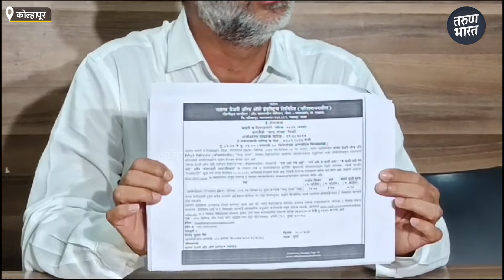वारणा सहकार समुह खाजगीकरण करून घशात घालण्याचा प्रयत्न- सत्यजीत पाटील- सरूडकर| Tarun Bharat News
Ads :